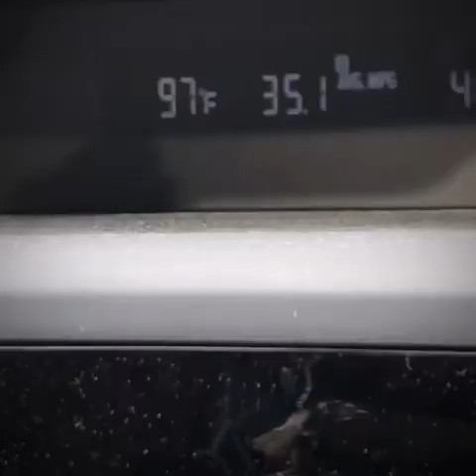Lost Creek Lake - May 12, 2019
Lost Creek Lake, Oregon. First Quik Story made with a GoPro Hero 7 Silver.